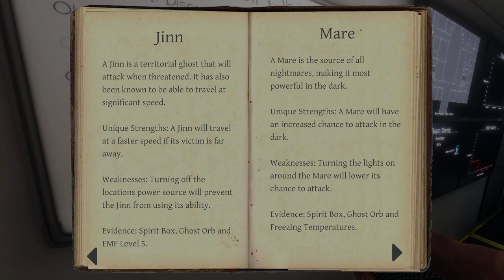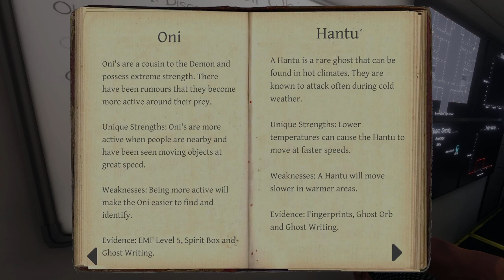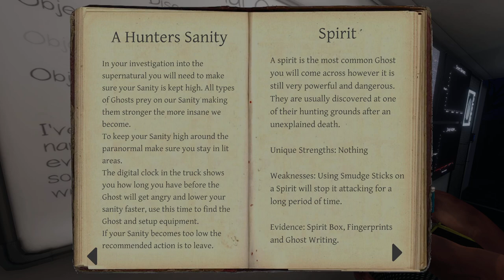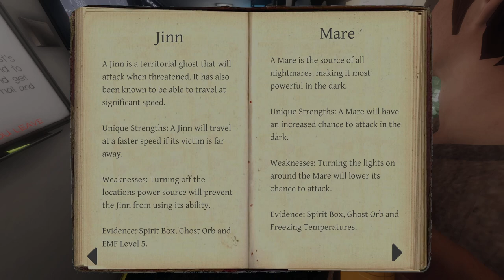Abandoned High School in our 4th Investigation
What is a Hantu?